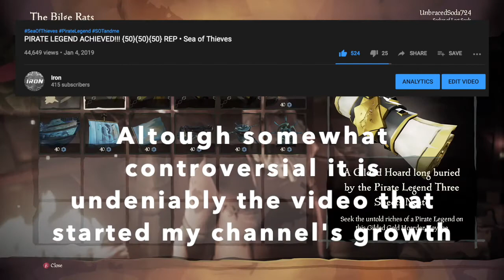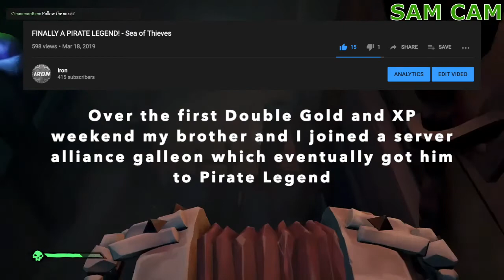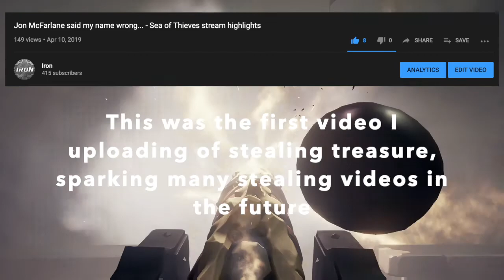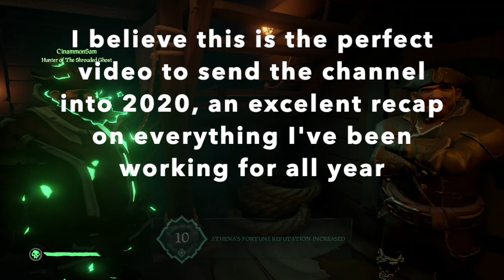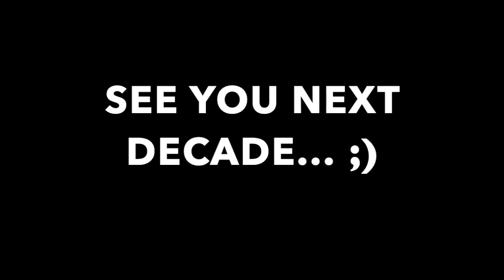MY HIGHLIGHTS OF 2019!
—ALL FEATURED VIDEOS ARE LINKED IN THE DESCRIPTION!—

Thank you all for an amazing year and your continuous support! I couldn't have done it without you!

Leave a like on the video if you want to see more of this game!  Also, remember to follow my Xbox account to see game clips before they come out on YouTube @UnbracedSoda724!